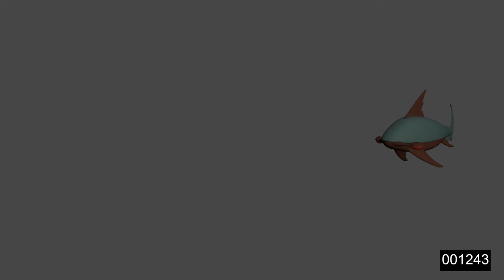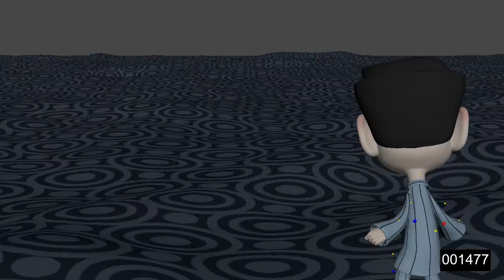Bedtime Story - Animation Smoothed